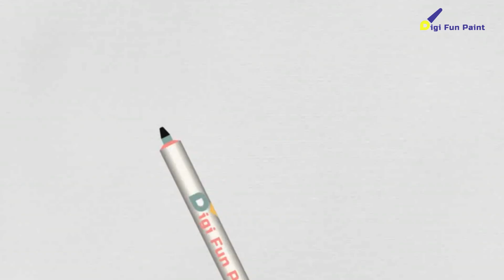Menggambar Truk Pasir | Mewarnai gambar dengan mudah